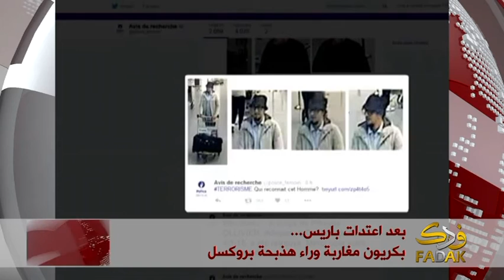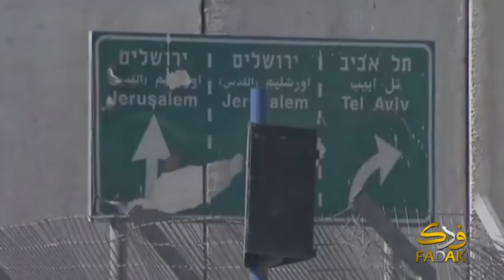نشرة الأخبار المسائية من خدمة فدك الإخبارية 23-03-2016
هشام الأشقر